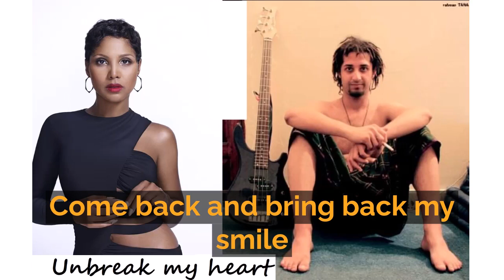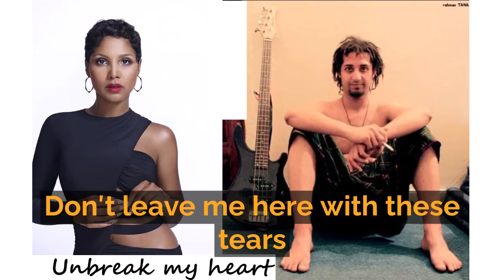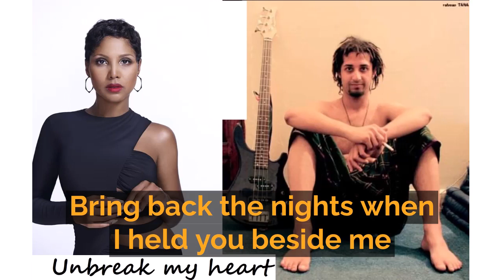Toni Braxton Unbreak My Heart - cover by Ray Asery (WITH LYRICS)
Ray Asery -Unbreak My Heart- (Cover Song from Toni Braxton WITH LYRICS)
Singing Coach: Abdulkader Sabri
مدرب غناء عبدالقادر صبري